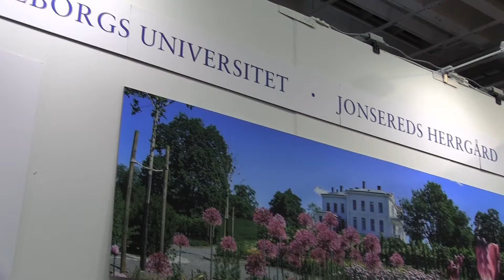Göteborgs universitets herrgård